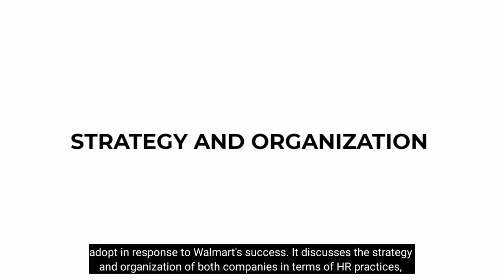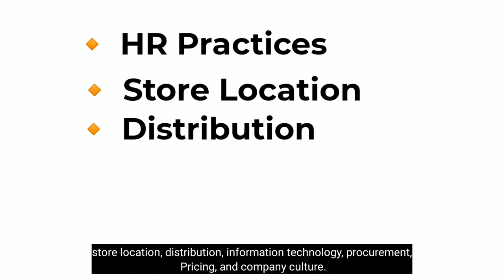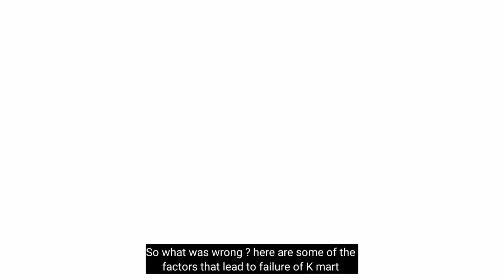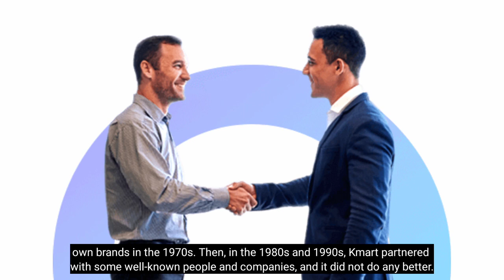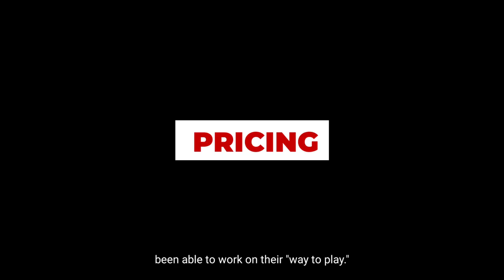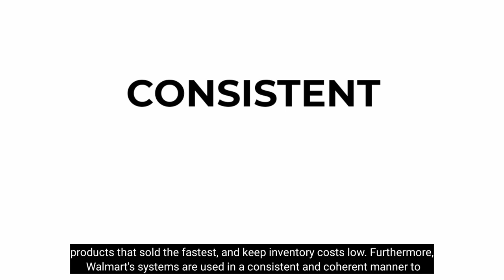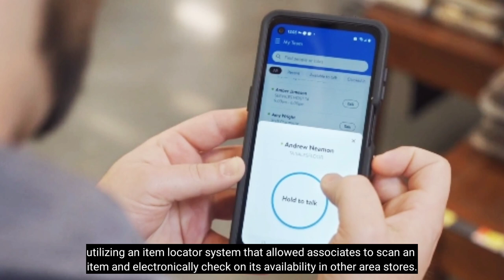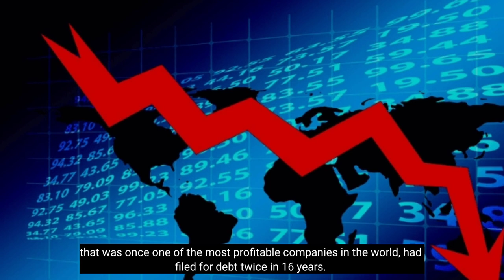Walmart Vs KMart | The Rise of Walmart | Kmart Failure | MBA Case Study analysis with Solutions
Why Can’t Kmart Be Successful While Walmart Thrive?

This case follows up on the competition between Kmart and Walmart. It summarizes the companies' positions in the early 2000s, and discusses events between 1990 and Kmart's declaration of bankruptcy in 2002. Walmart grew significantly, expanded internationally, and became a leading player in groceries.

Walmart’s success doesn’t just stem from impressive logistics, aggressive vendor management and its position as a low-cost retailer. What really underlies Walmart’s advantage is a coherent and differentiated approach to the market.
*  Their well-defined way to play focuses on “always low prices” for a wide range of consumer items, from food to prescriptions to electronics.
* They support their low-cost way to play with an integrated system of capabilities, including: real estate acquisition; no frills store design; and superior supply chain management involving among others expert point-of-sale data analytics.
* Their product and service mix is kept tightly aligned with their way to play and capabilities system: avoiding big-ticket items (e.g., furniture or large appliances) where it has no cost advantage, or where new service capabilities might be required. And it innovates constantly within its chosen constraints: e.g., tailoring product assortments to local trends.

Kmart, the least successful of the group, is struggling to define its way to play, describing itself as a “mass merchandising company that offers customers quality products through a portfolio of exclusive brands and labels.” Yet, that definition could describe just about any retailer. As a Walmart customer, you know you’ll save money and still feel welcome.

The lack of a clear concept about how to reach the market, is the single most important factor in explaining why Kmart’s fortunes have fallen so far, compared to its rival. Without a clear way to play, and capabilities to support it, a company cannot achieve the coherence it needs to truly excel at what it does, and thus outpace competitors.